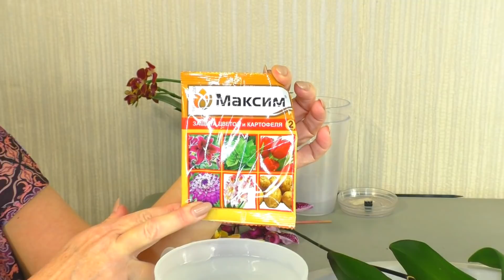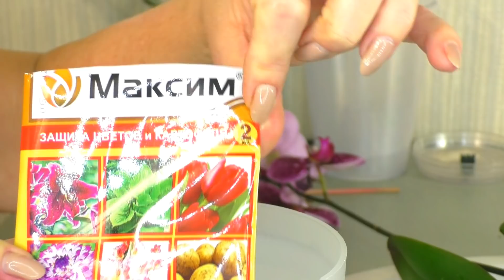Орхидеи с ГНИЛЫМИ КОРНЯМИ ЦВЕТУТ после покупки ??? РЕАНИМАЦИЯ ? или НАРАЩИВАНИЕ Корней ?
Насколько Жизнестойка Ароматная Орхидея ПАРФЮМЕРНАЯ ФАБРИКА ??? Как ПРАВИЛЬНО Реанимировать ОРХИДЕИ. УХОД за Орхидеей при РЕАНИМАЦИИ , после Реанимации. СМОТРИТЕ в этом видео
                                      ССЫЛКИ и ПОДСКАЗКИ в этом ВИДЕО :
     Препарат МАКСИМ для Орхидеи. Как БЕЗОПАСНО И С ПОЛЬЗОЙ применять этот ФУНГИЦИД ??? Мой ОПЫТ...